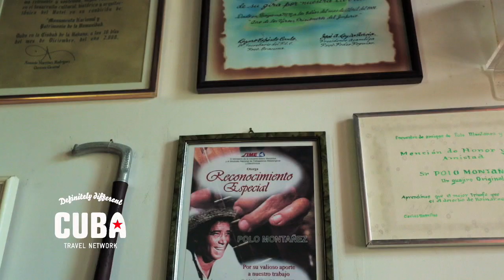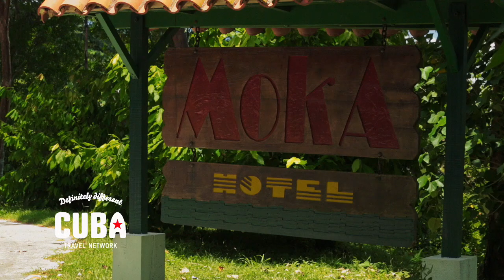Las Terrazas, Pinar del Río. Cuba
This ecotourism center only 73km west of Havana (in Artemisa* province) is part of a 5,000 hectare area where an ongoing tourism project aims to provide sustainable economic development based on the rational use of natural resources. It dates backs to 1968 when the Cuban government launched a massive reforestation project on the terraced hills ringing the area.